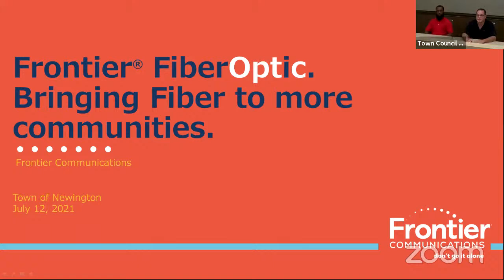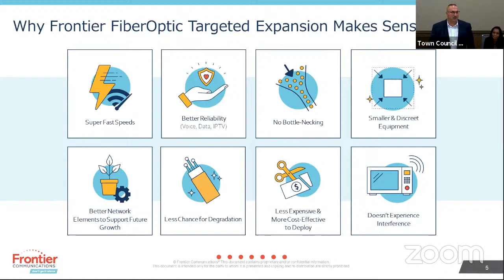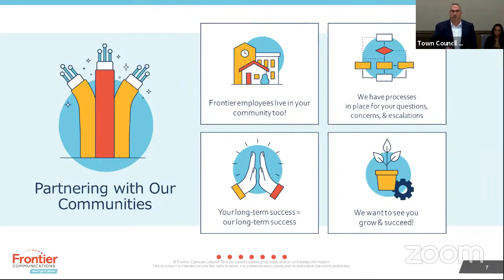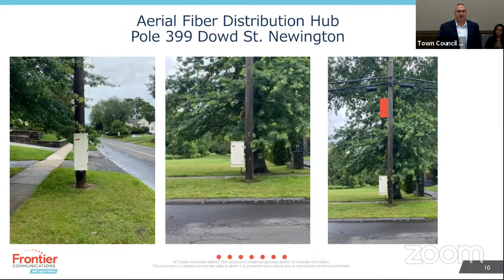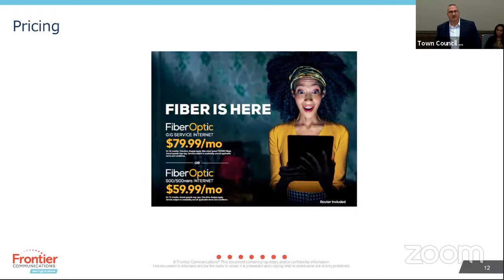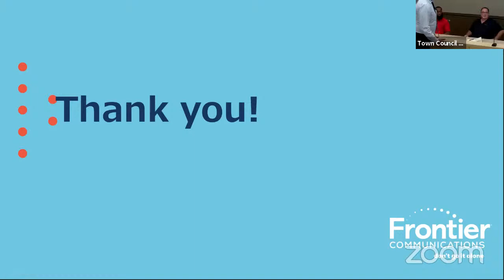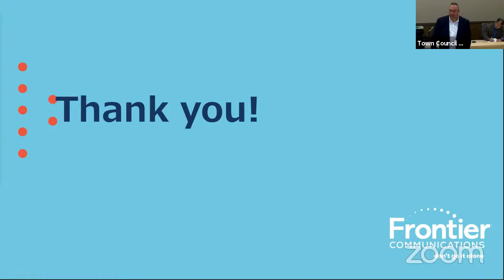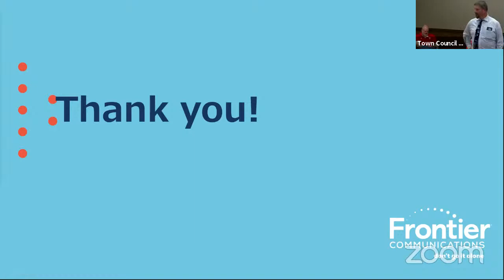Public Information Meeting-Frontier Communications Jul 12, 2021